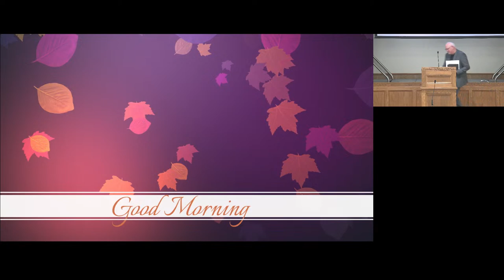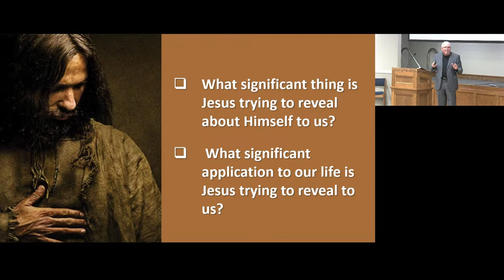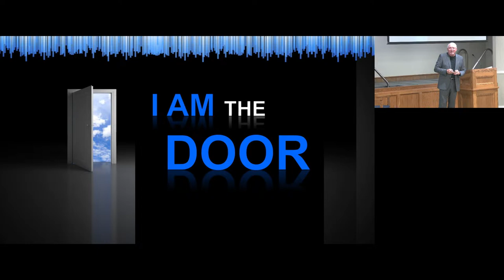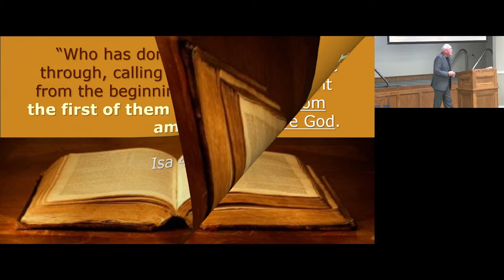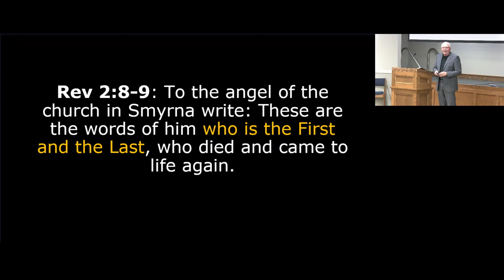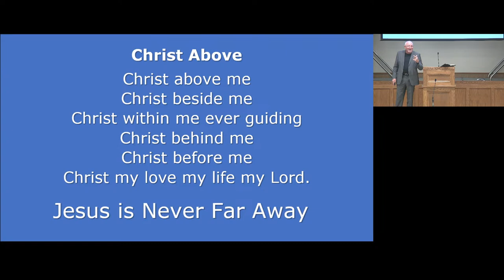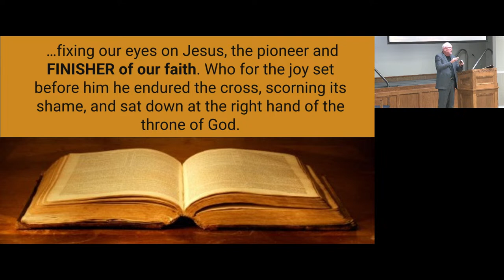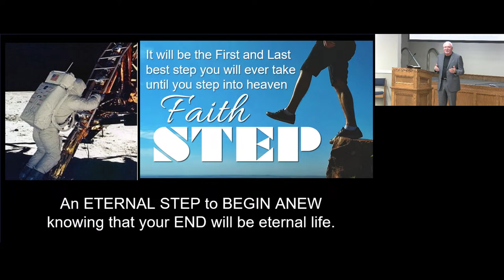I Am The Alpha and The Omega - Richard Sutton - 10/1/2023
This lesson, in the continuing series on Knowing Jesus, looks at his claim to be the Alpha and the Omega in Revelation 1:1-8, what is significant about Jesus‘s claim, and what is the significant application to us.  The lesson topics include: (1) the background context of his claim, (2) the meaning of his claim, and (3) what his claim means to us. The lesson concludes with an invitation to choose to take the step of faith to follow Jesus.